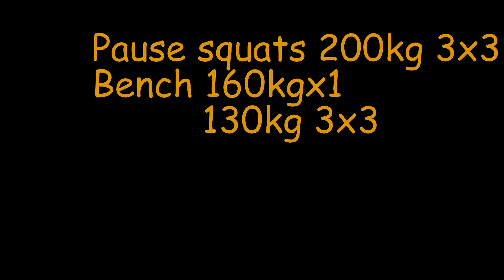Friday session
Pause squats 200kg 3x3
Bench 160kgx1
             130kg 3x3